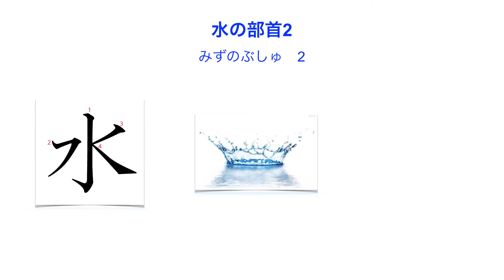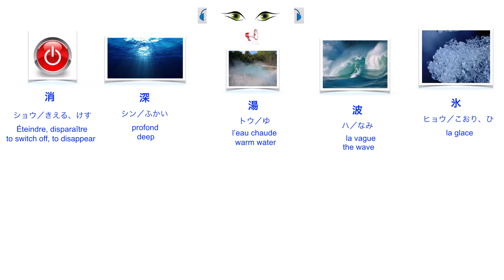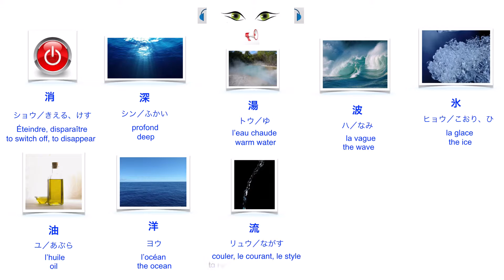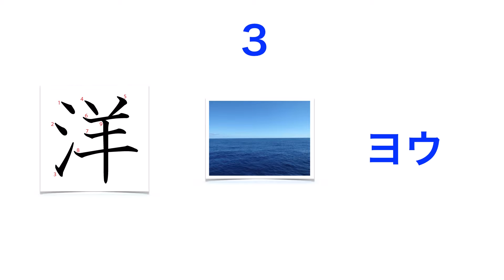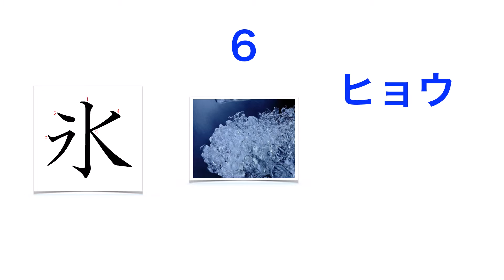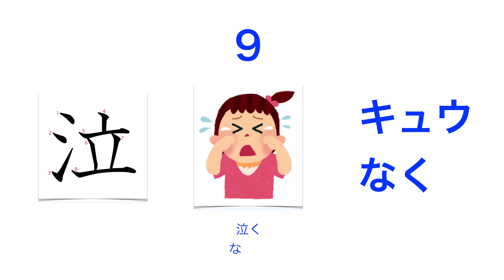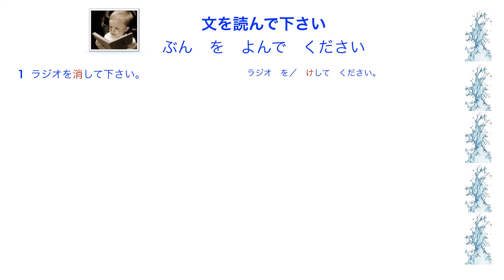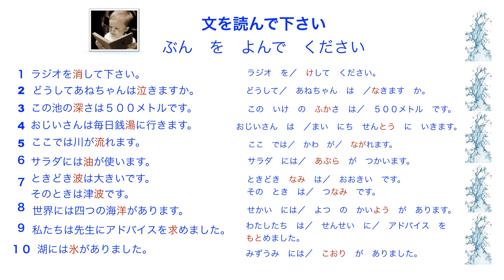no Bushu 2 Kanji Water Key Part 2 Kanji Clé de l'eau partie 2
Kanji Water Key Part 2 Kanji clé de l eau Partie 2